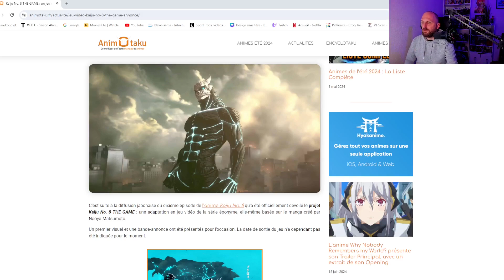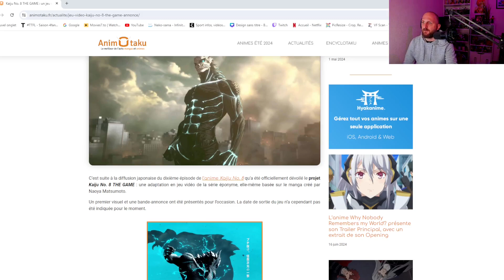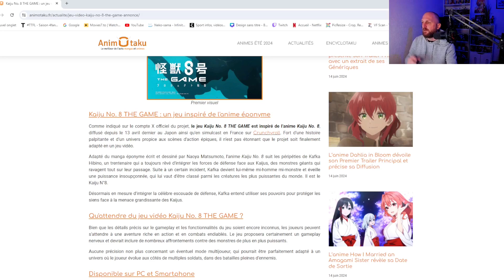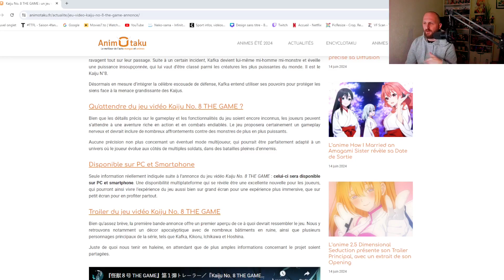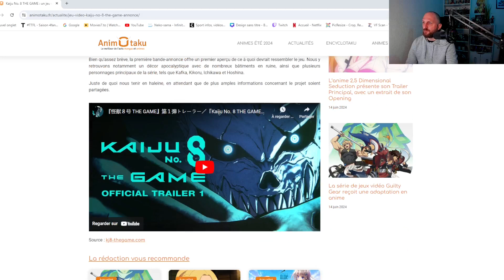UN JEU DANS L'UNIVERS KAIJU N°8 VA SORTIR SUR PC ET MOBILE !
Yooo  les gens nouvelle vidéo sur un nouveau jeu pc et mobile sur kaiju no8